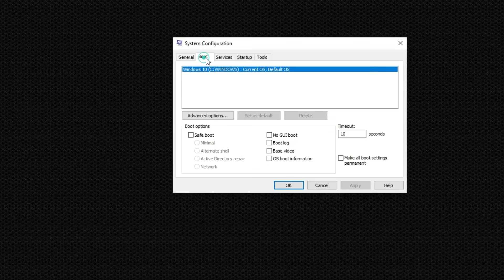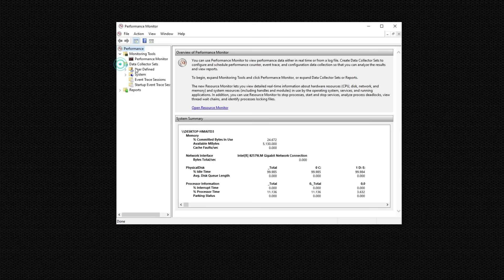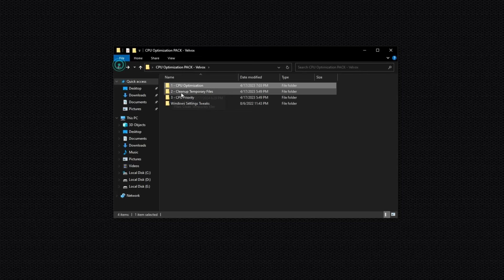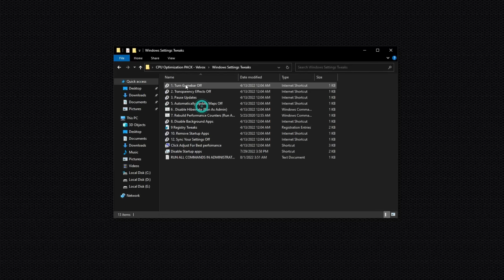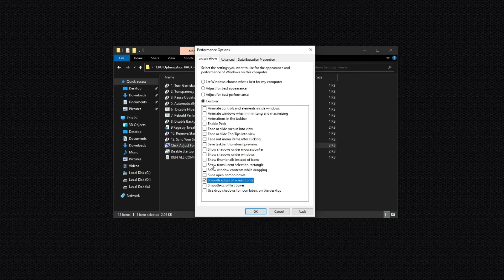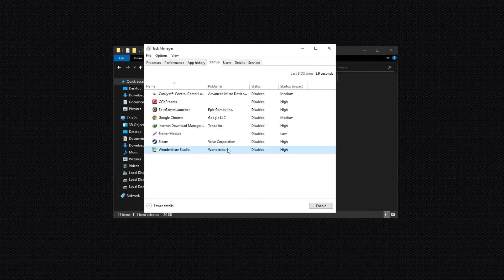How to Get 500+ FPS in Fortnite! Boost FPS & Fix Shutters Optimize CPU/Processor For Gaming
Get Ultra LOW Graphics In Fortnite! (1000+ FPS),How To Get ULTRA LOW Graphics in FORTNITE Chapter 4 Season 4! (FPS BOOST + 0 INPUT DELAY 🔧),Get more FPS on low-end Laptops (Intel graphics)*,How to Boost FPS, Fix Lag and Stuttering in Fortnite New Season (2023 Update)

0 Ping Guide : how to get 0 ping in fortnite Chapter 4 Season 4 ( Easy Method )

Video Title: How to Get 500+ FPS in Fortnite! Boost FPS & Fix Shutters Optimize CPU/Processor For Gaming

Velvox